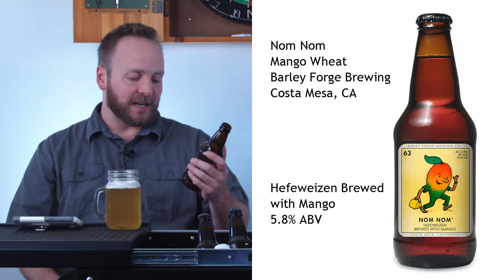Ben Shapiro is Wrong Again! This time it's about "Victims."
Ben Shapiro says that if you live in the Greatest Country on Earth, you're not a victim.  Beer & Politics reference history and a dictionary, and evaluate his painfully simple claims.

Today's Beer: Nom Nom from Barley Forge